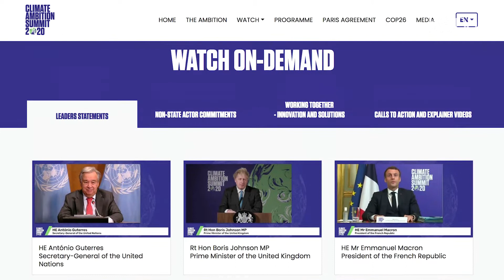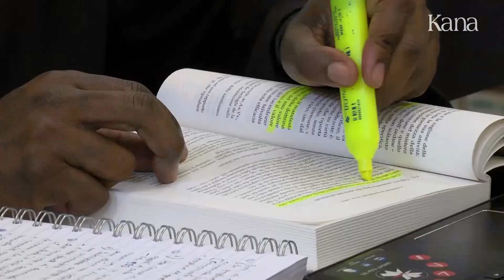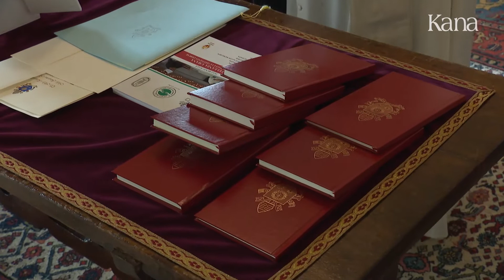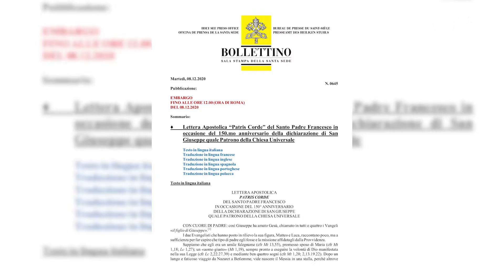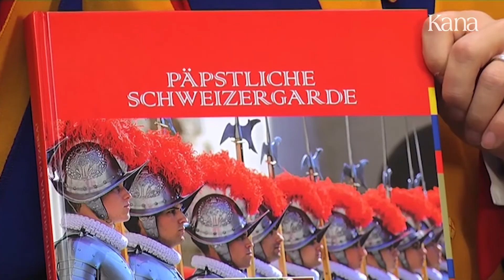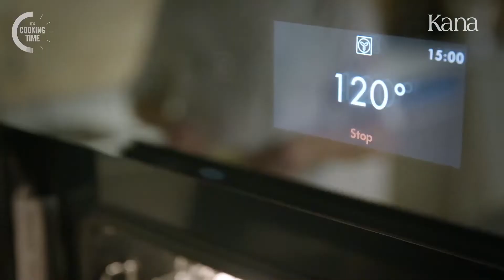Rome Reports для России от 25 декабря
В этом выпуске:

Папа Франциск отслужил Святую мессу в праздник Гваделупской Богоматери.

Папа объясняет важность и значение года святого Иосифа.

Вы увидите, как в Ватикане зажжется рождественская ель.